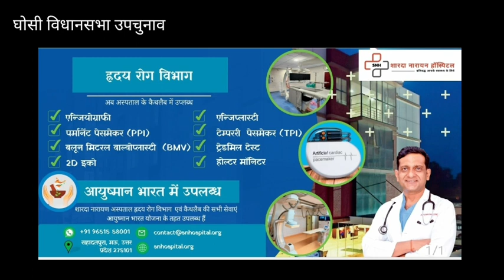Omprakash Rajbhar पर मंत्री अनिल राजभर का बड़ा बयान Ghosi by Election